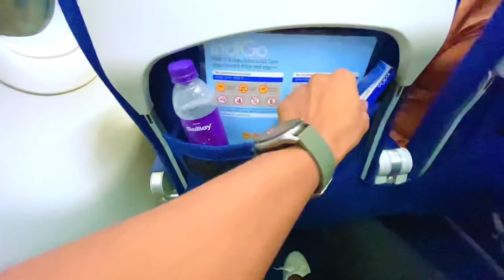Indore To Kolkata Flight Journey | Amazing Experience Night View | Selu Youtuber